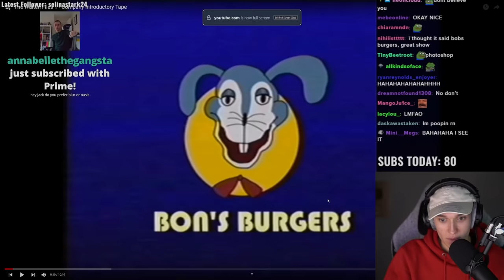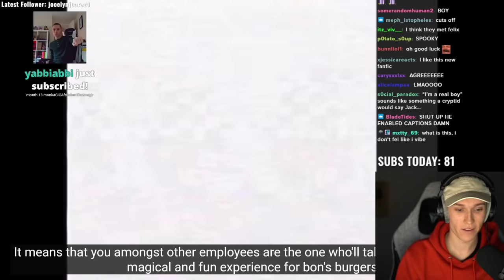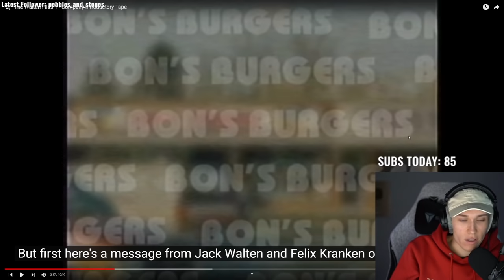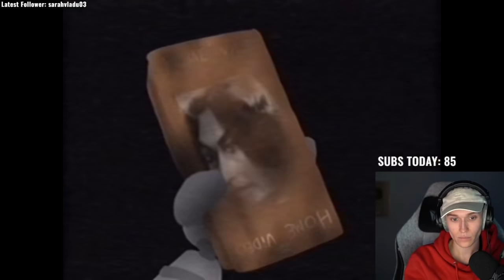I found the SCARIEST YouTube Video...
Jack Manifold watches the entirety of The Walten Files and gets genuinely scared and unnerved by the YouTube horror series!